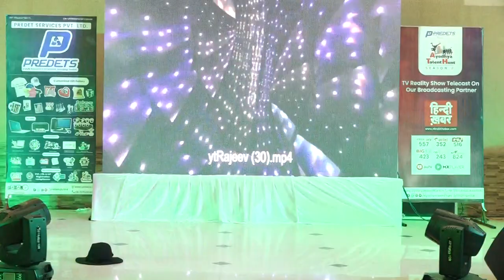Ayodhya Talent Hunt Season 2| Predets Pvt.Ltd.|2021 | Taraji Resort | Dance